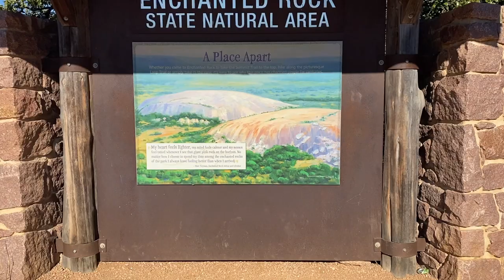Enchanted Rock | Relaxing Hike after the Texas Freeze 2022 | Ambient Relaxation Music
Magical, Mystical, Enchanted:

Climb the ancient dome for amazing Hill Country views.
The massive pink granite dome rising above Central Texas has drawn people for thousands of years. But there’s more at Enchanted Rock State Natural Area than just the dome. The scenery, rock formations and legends are magical, too!

You can hike, backpack, camp, rock climb, picnic, bird, study nature, geocache and stargaze.  (You cannot swim here or ride bikes on the trails.)

Hiking
Explore nearly 11 miles of hiking trails. Take a virtual tour with our Interactive Trails Map. All trails close 30 minutes after sunset, except the Loop Trail. The Summit Trail may close in wet weather.

Rock Climbing
Rock climbers must check in at park headquarters and sign the climbing release form. You can pick up route maps there and read the climbing rules. Read through our Climbing Information before you come.

Pets
To protect this Natural Area, pets are only allowed in the designated day-use picnic areas, the campgrounds, and on the Loop Trail (pets are not allowed on any other trail). Don't leave pets unattended, including in vehicles and at campsites, and keep them on a leash no longer than six feet at all times.